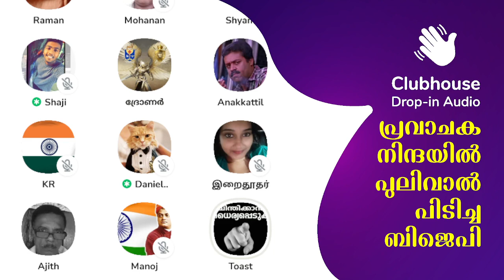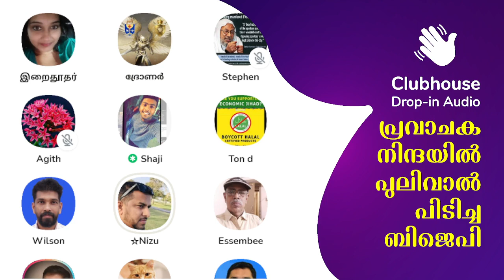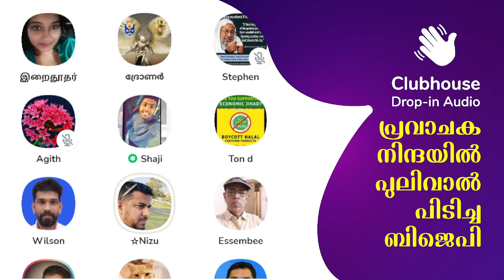പ്രവാചക നിന്ദയിൽ പുലിവാൽ പിടിച്ച ബിജെപി! Anil Kodithottam | Clubhouse Malayalam Discussion